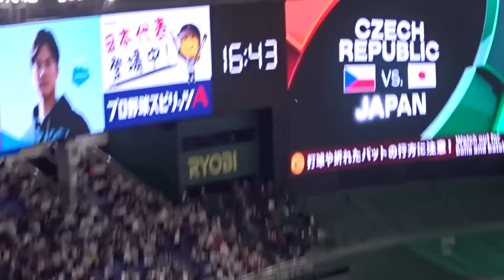ファンの度肝を抜く飛び！〜チェコ戦〜【大谷翔平選手】フリー打撃 Shohei Ohtani WBC 2023 vs Czech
東京ドームに来たファンの度肝を抜く飛びを披露する大谷選手。